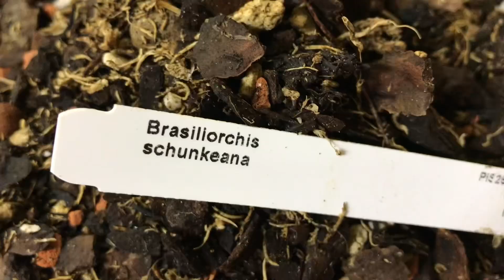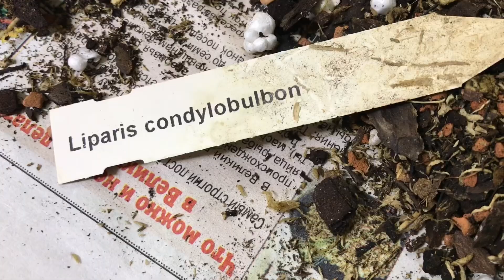Може стати в внагоді. Посадка рослин що поїхали до вас! 25.03.23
Слава Украіні! Висаджую материнські рослини від яких продала поділки.  Може для кого із вас буде корисним і допоможе порозумітись з рослинами! Бажаю вам миру і щастя! Переможемо! Дякую всім!